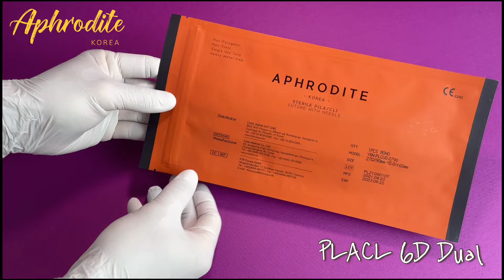APHRODITE PLACL(PLLA + PCL) 3D 4D 6D 8D 12D DUAL NEEDLE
PLACL 360° Dual Needle 21G 300mm / 420 mm USP 1-0

* Needle Option : Blunt / Reverse Cutting / Taper Point
* Strong and Powerful Lifting Thread
* PLACL • PDO / CE

A P H R O D I T E (Made in Korea)
PDO • PLLA • PLACL CE/GMP/ISO
instragram: aphroditepdo